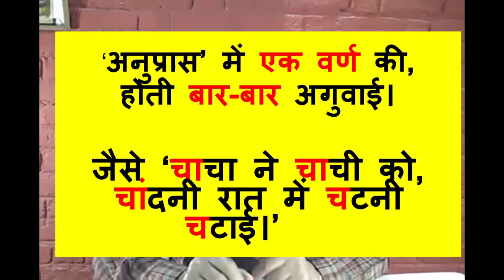anupras alankar kaise pahchan अनुप्रास अलंकार पहचानने की ट्रिक hindi alankar tricks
learn about anupras alankar ki paribhasha  अलंकार पहचानने का तरीका  alankar pahchanne ka tarika anupras alankar pahchanne ki trick अलंकार पहचानने की ट्रिक  alankar tricks in hindi
कवि कहें अगर कविता में,
लिये फिरता ‘रोदन में राग’,
‘विरोध नहीं, पर है आभास’,
रचना में रचा ‘विरोधाभास’।